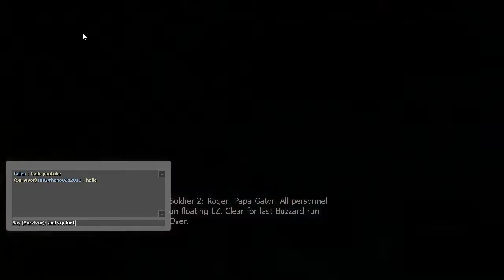HHG L4D2-Diescraper Redux Part 1